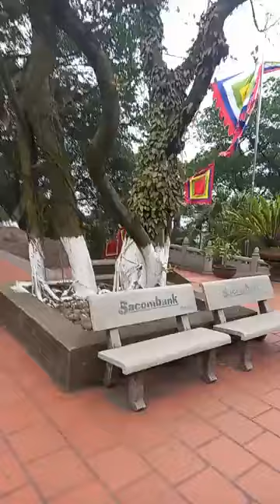Đến thăm đền Cao An Phụ thắng cảnh nức tiếng đất Kinh Môn Hải Dương Copy